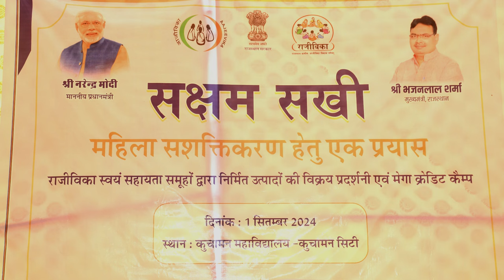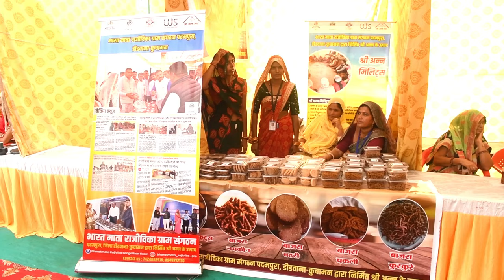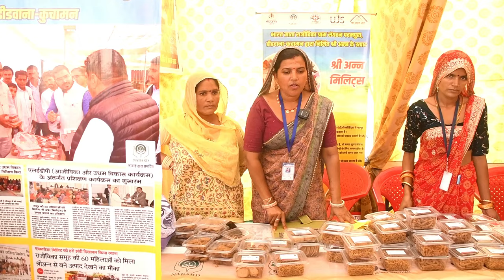हूनर से मिल रहा मुकाम || आत्मनिर्भरता से सशक्तिकरण की ओर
हूनर से मिल रहा मुकाम
आत्मनिर्भरता से सशक्तिकरण की ओर